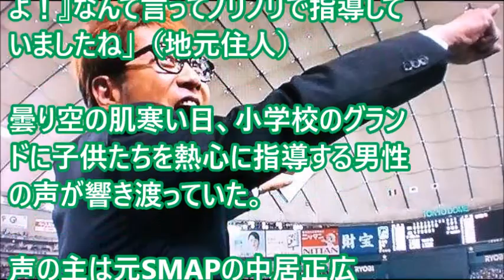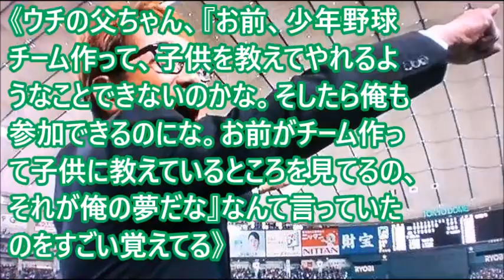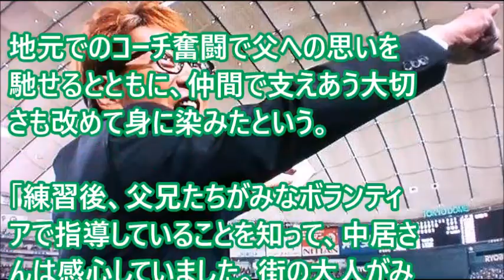SMAP中居正広が地元藤沢市で少年野球コーチに！ラジオで語った父への思いとは！？感動する話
元SMAP中居正広編 【感動と涙】  伝説の実話エピソードが物凄い！

元SMAP中居と今井翼の逸話にファン感動「もう泣ける、この話」

ビートたけしのポール牧への恩返しが粋で泣ける…芸能人感動秘話

ビートたけし　東日本大震災の時、芸能人の行動に一喝！！芸能人感動【いい話】

【芸能人いい話】KinkiKids堂本剛の病気をコンサート中に助ける堂本光一に感動